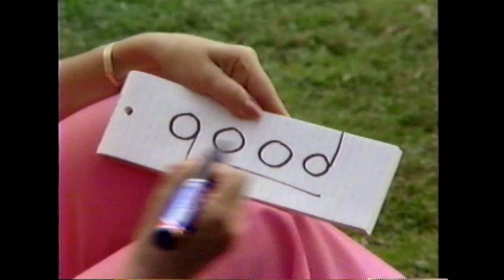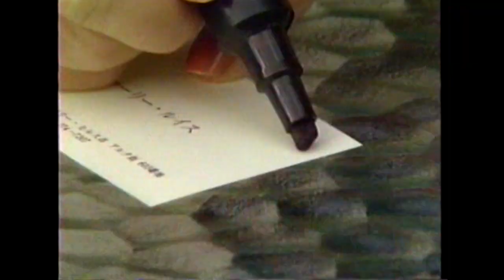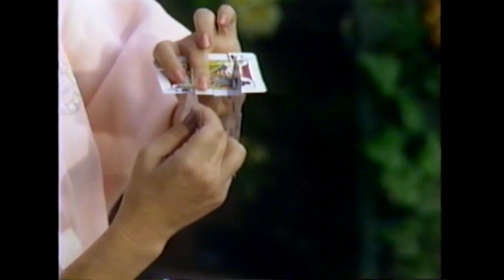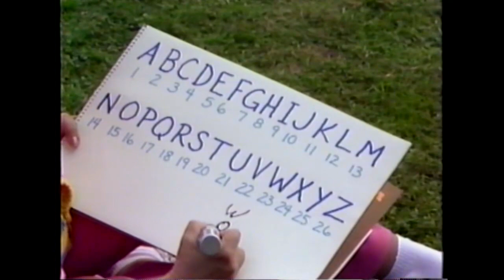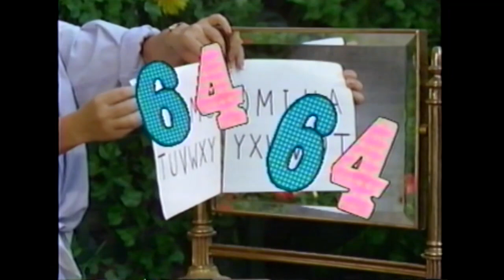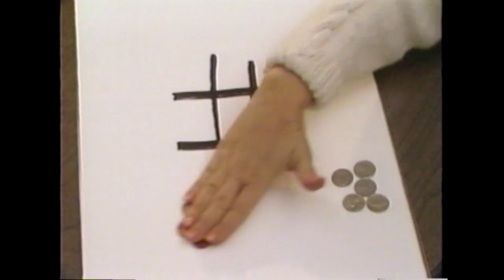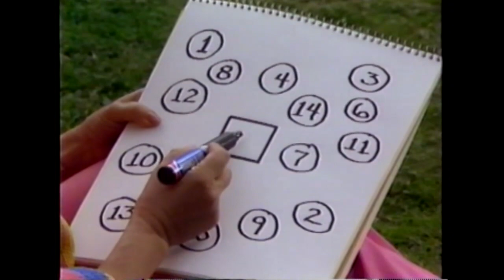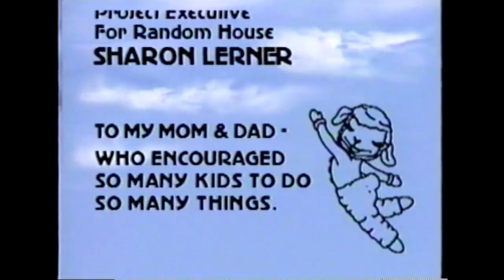101 Things For Kids To Do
Join Shari Lewis, Lamb Chop, Hush Puppy, and Charlie Horse as they present 101 Things For Kids To Do. Filled with magic tricks, riddles, puppets, novel games, silly stunts, and instant crafts that you and your child can do along as you view with Shari. You can share the fun as you watch, because all the activities are easy to do and use of everyday things found in your home.

This is a show for you to do, not just to view. Watch a couple of the tricks, puppets, stunts, and so on, then turn get off the internet, and have fun with it. 101 Things For Kids to Do proves that fun is at your fingertips!

From 1986.